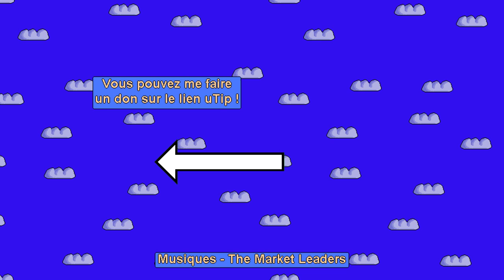Les Etats fédéraux dans le monde !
D'AUTRES VIDÉOS
Pour voir d'autres vidéos, elle sont classées par séries :

Wikipédia